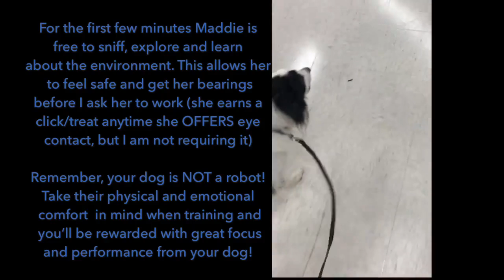Say No to Robo-Dogs